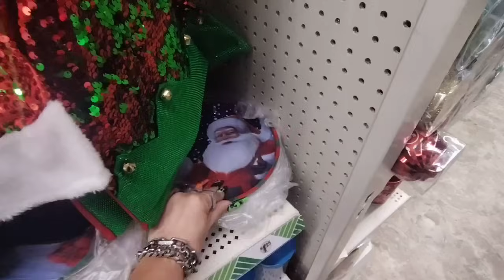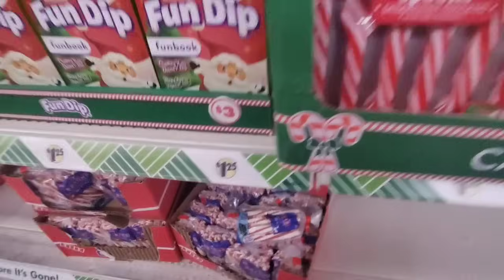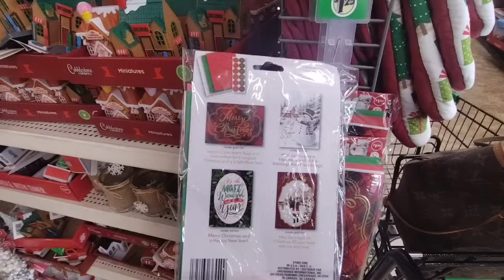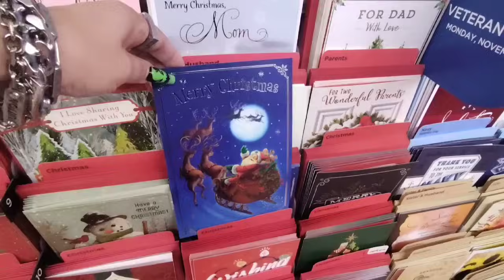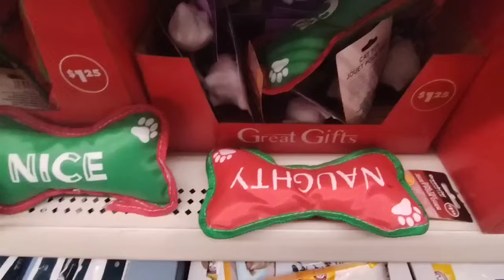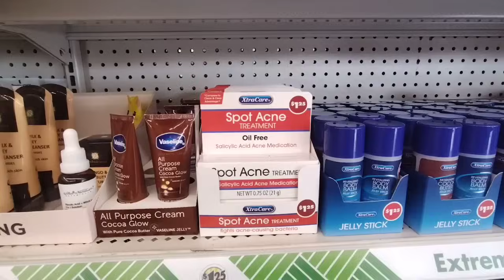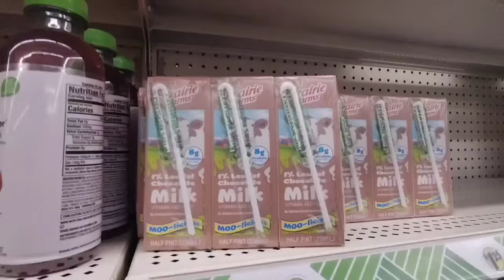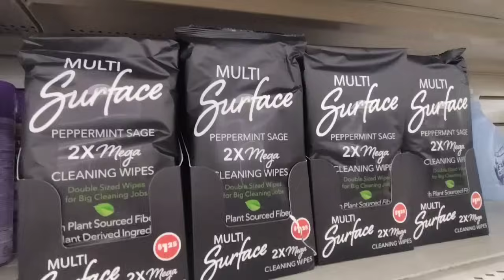Dollar Tree Christmas Tree Ideas/Christmas Decorations Dollar Tree